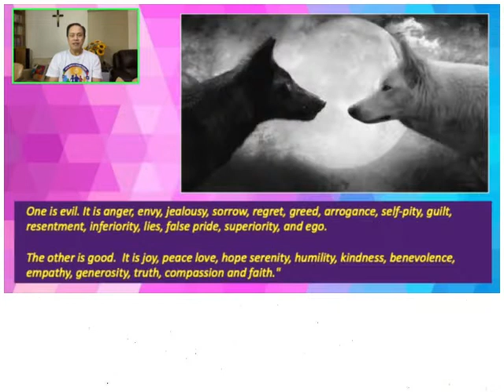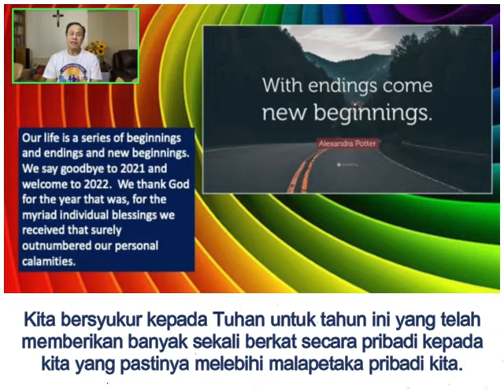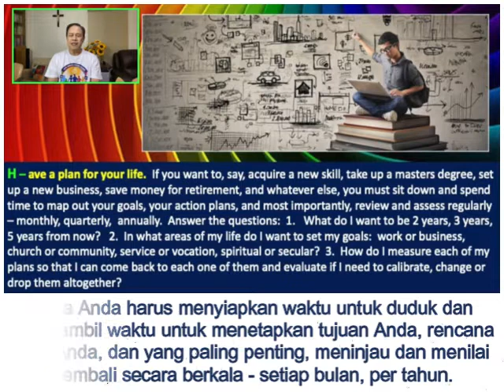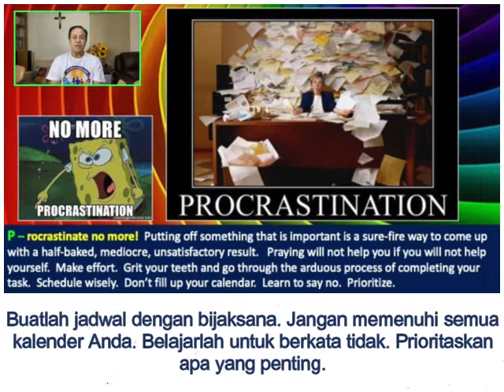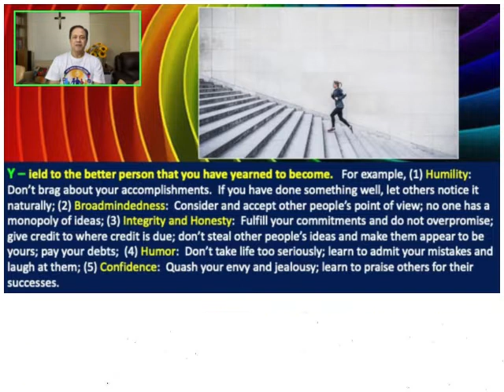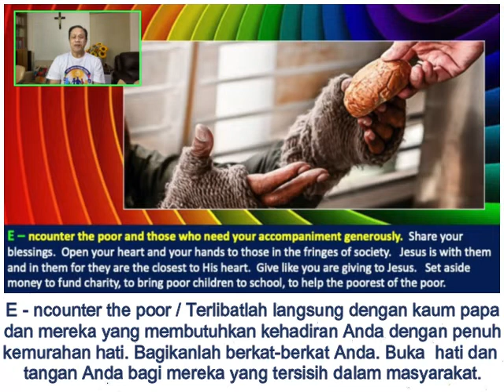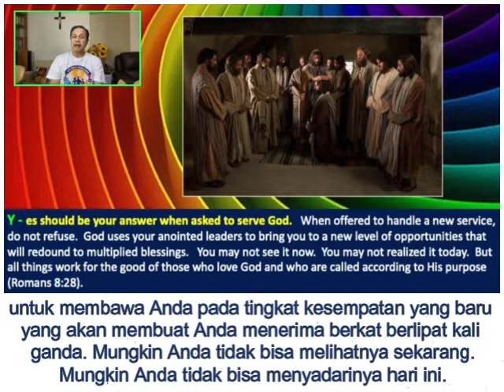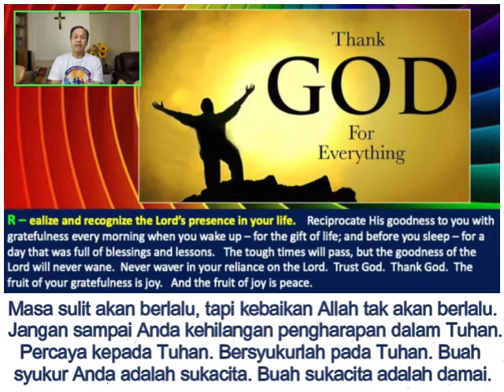Renungan Harian CFC - 31 Desember 2021 (dengan teks Bahasa) oleh Bro. Bong Arjonillo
TOPIK: APAKAH ANDA INGIN MENDAPATKAN PANDUAN UNTUK MENENTUKAN RESOLUSI H.A.P.P.Y  N.E.W  Y.E.A.R.?